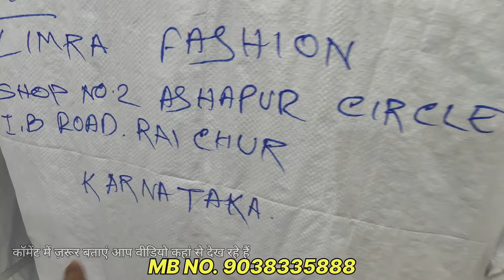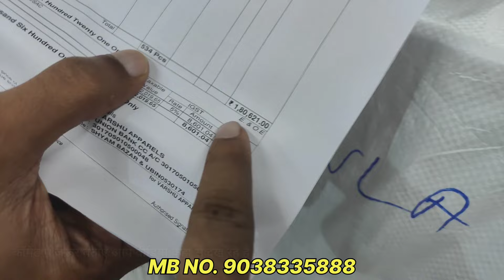Export Quality kids clothes Real manufacturer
Shop Name       : VARSHU APPARELS
BRAND NAME   : MY LITTLE CHAMP

Address             : Near Loknath Mandir, Teghoria, Chinar Park

Kids clothes
Kids ka manufacturer
Kids ka wholesaler
Kids t shirt jeans

metiabruz
santoshpur
howrah
badabazar
kidswear
wholesale
manufacturer
haat
jabbarhaat
manglahaatsareemarket